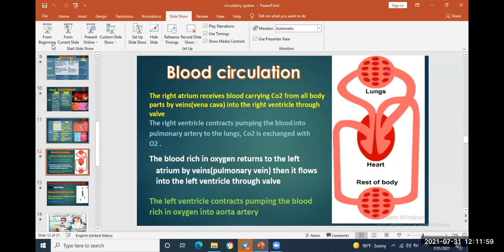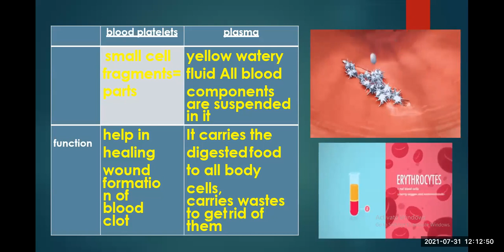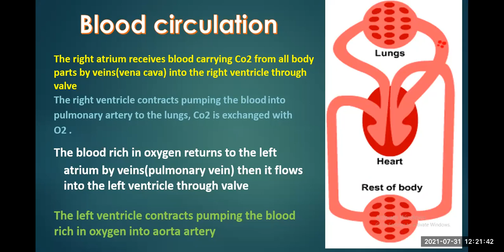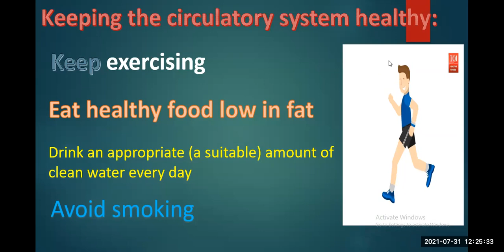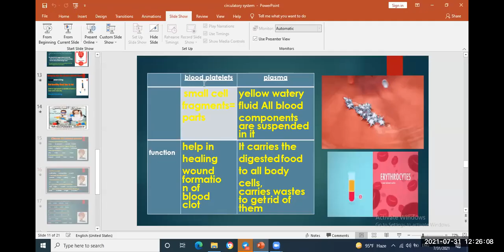circulatory system grade 5 part 2عبيرسمير